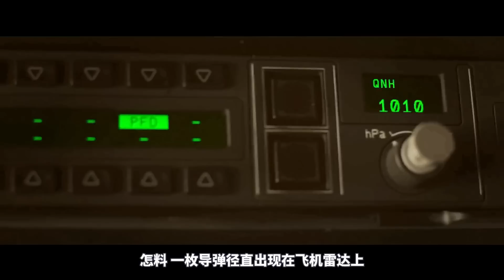2023最新戰爭動作電影，號稱馬來版壯誌淩雲，巔峰對決勁爆激烈！